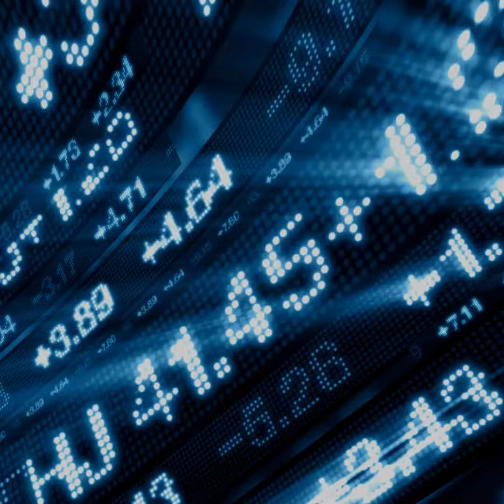Upcoming IPO - $LJAQU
Symbol: $LJAQU
Company Name: LIGHTJUMP ACQUISITION CORP